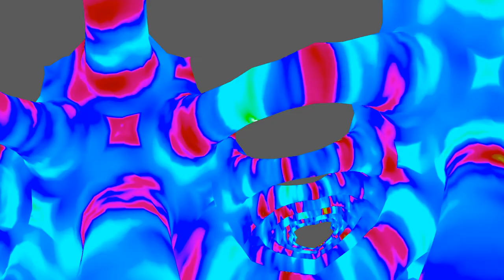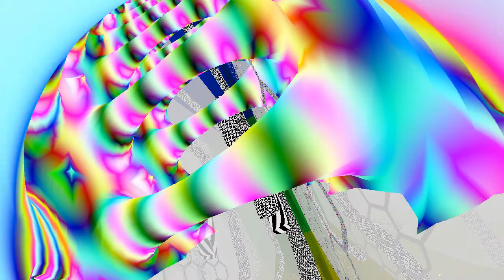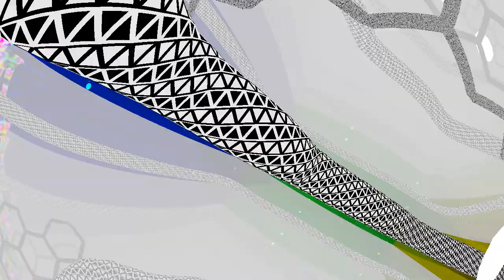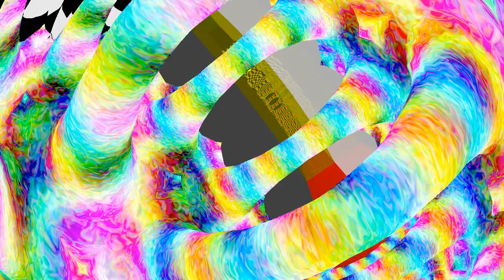wormhole cluster node matrix 01